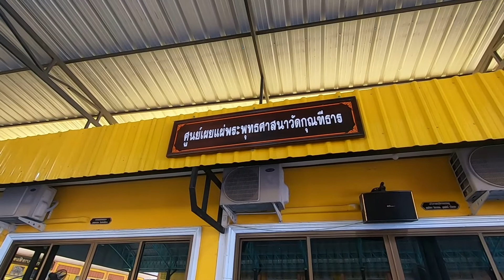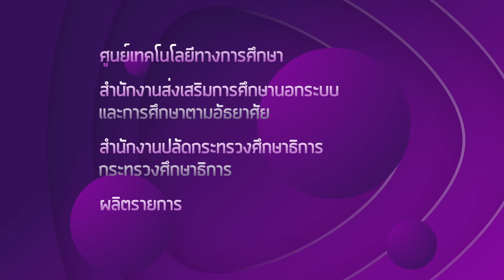เรียนนอกรั้ว ตอน ศูนย์ฝึกอาชีพชุมชน ต คลองกิ่ว อ บ้านบึง จ ชลบุรี